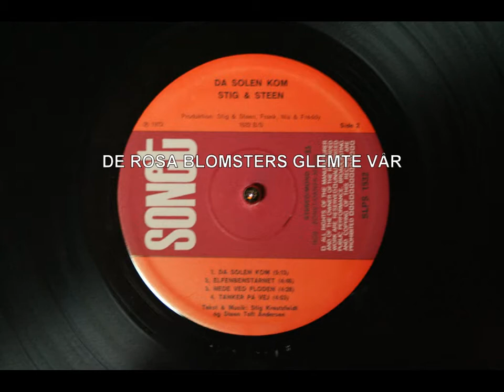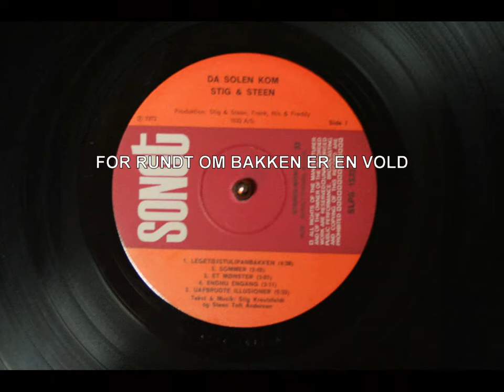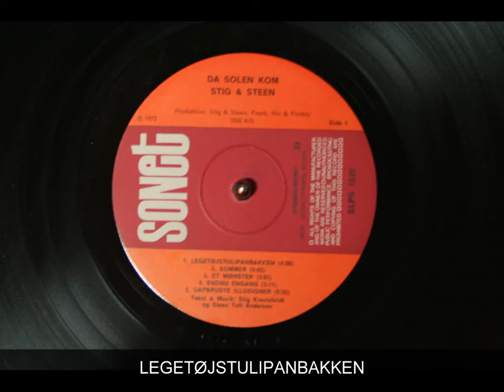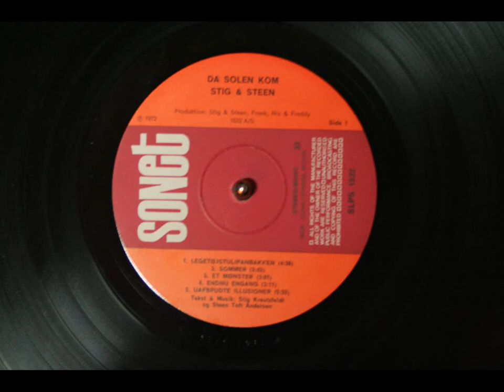legetøjstulipanbakken - stig & steen (da solen kom)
Her inkludert knitring
( hiss , click and pop )

Stig & Steen
Legetøjstulipanbakken
Da Solen Kom
1972
Stig Kreutzfeldt
Steen Toft Andersen
(prod:Stig & Steen, Freddy Hansson, Nis Jørgensen, Frank Olsson)